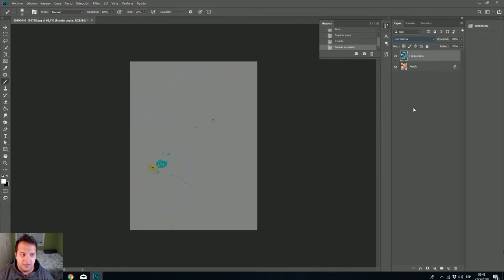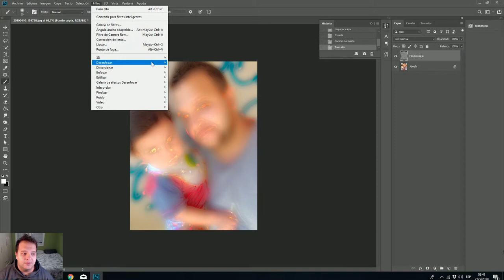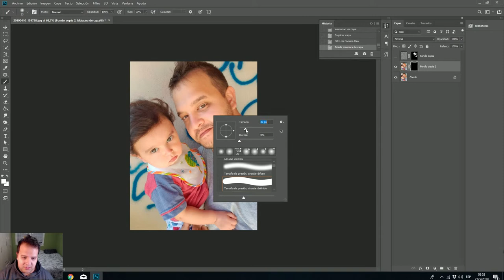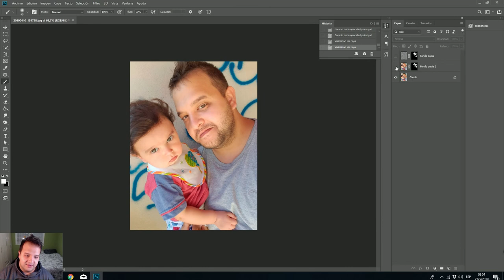Skin Softening- Suavizado de Piel con Photoshop